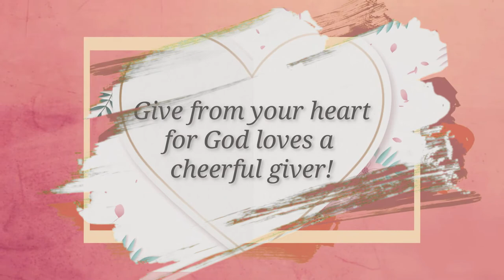SHORT VIDEO OF MANGYAN TRIBE OUTREACH FOR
Travel effect pack was used in this video with a green screen effect in the slideshow.

Photo credits: Dylan Walters, Jacob Maentz, Ivan Banas